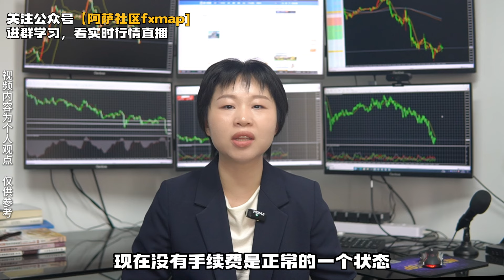如何选择一个正规的外汇平台？10个角度全面解析（上）